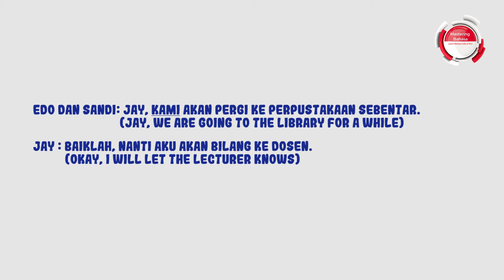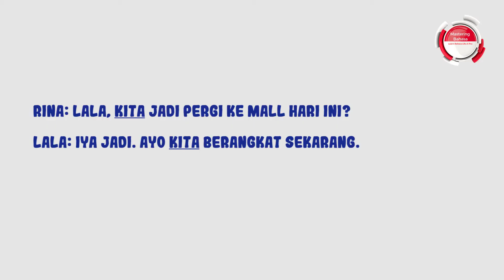What's The Difference of "Kami" and "Kita" in Bahasa Indonesia?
Hello everyone :)
let's learn more about Indonesian pronouns. How to use "we" in Indonesian language that divided into "kami" and "kita". Happy Learning